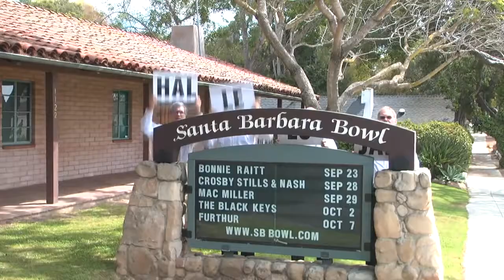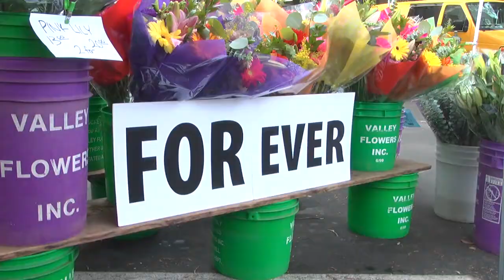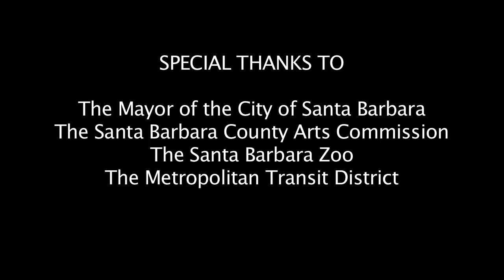Hallelujah! Santa Barbara - Vintage TVSB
To celebrate its 65th Anniversary Season the Santa Barbara Choral Society created "Hallelujah! Santa Barbara." In this TVSB produced video, the Choral Society can be heard in the Hallelujah Chorus from Handel's "Messiah." They can also be seen -- at a host of Santa Barbara's iconic landmarks from Butterfly Beach to the Mission, the Presidio, Santa Barbara Zoo -- and much more! Experience Santa Barbara and the Choral Society in a truly unique way.
* First published on Nov 1, 2012*